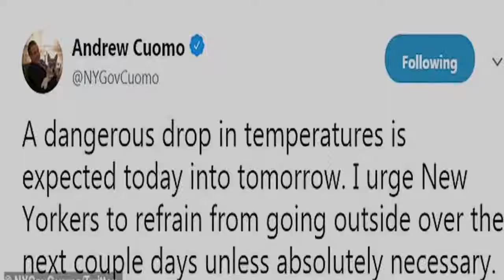HOT NEWS | Governor urges New Yorkers to stay indoors as extreme cold weather blights the state Da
Governor urges New Yorkers to stay indoors as extreme cold weather blights the state   Daily Mail Online